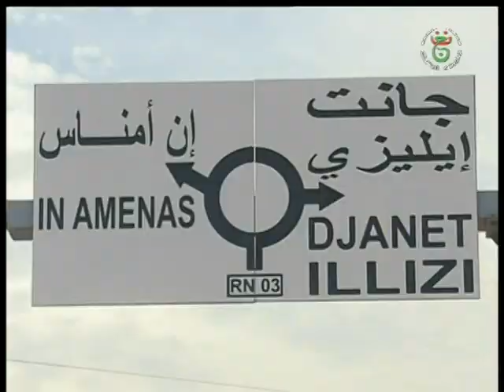نشرة الاخبار 00.00 ليوم 03-09-2019